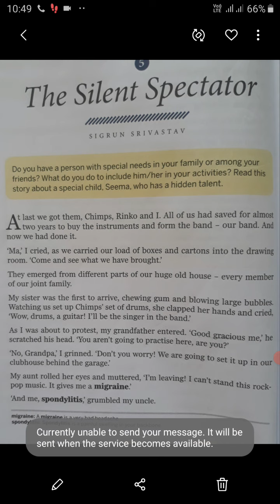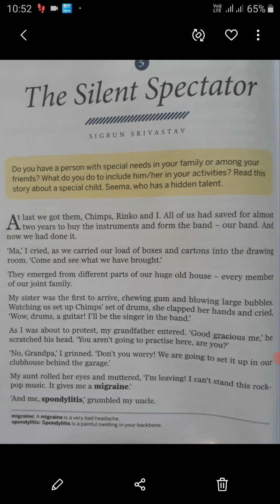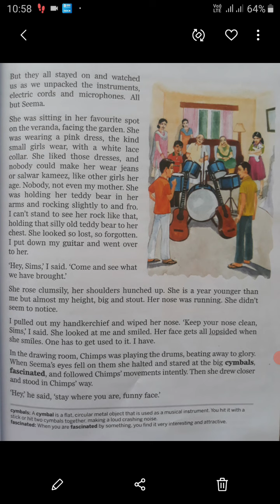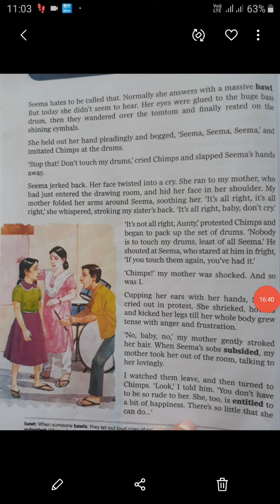Class- VIII The Silent Spectator(Part-1) translation by Lakhbir Kaur Cheema